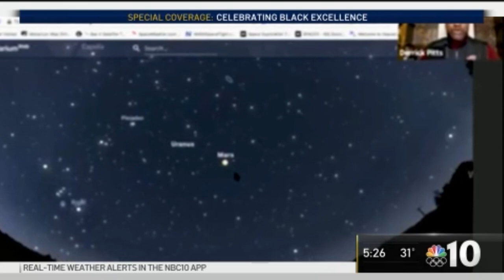Philly Native and Chief Astronomer at the Franklin Institute Shares His Journey | NBC10 Philadelphia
Derrick Pitts’ curiosity for science began as a kid in the Nicetown-Tioga section of Philadelphia with dreams of being an astronaut. While he hasn’t been to space, Pitts is the Chief Astronomer and Planetarium Director at the Franklin Institute where he shares his enthusiasm and love for science and astronomy. NBC10’s Jim Rosenfield has his story of excellence.